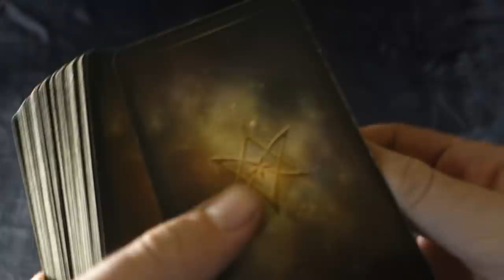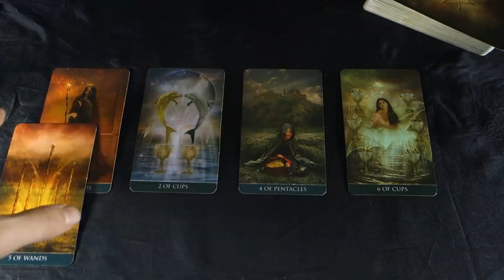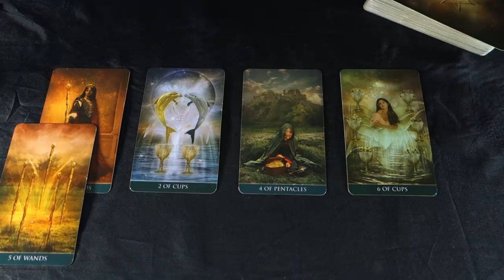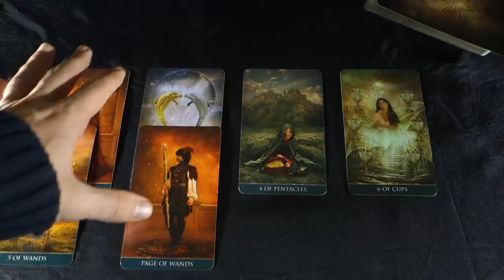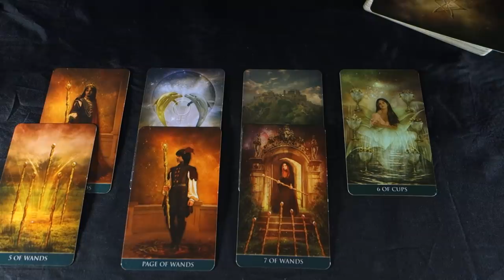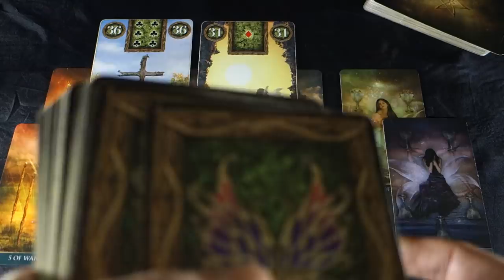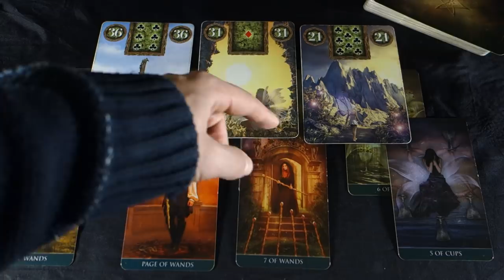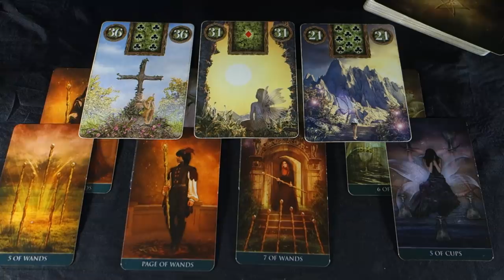TAURUS! THEY WANT U! ROMANTIC CONNECTIONS STRENGTHEN! Taurus Weekly Tarot Reading Jan 28- feb 3 2019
TAURUS! THEY WANT U! ROMANTIC CONNECTIONS STRENGTHEN! Taurus Weekly Tarot Reading Jan 28- feb 3 2019 For more about me, my services and specials check out my